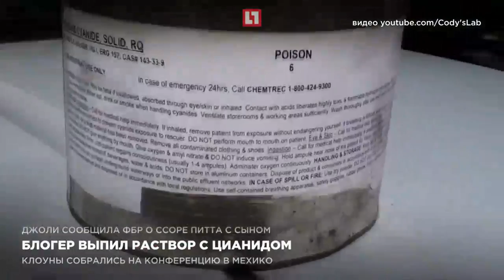Блогер выпил раствор с цианидом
Блогер-испытатель выпил раствор с ядом